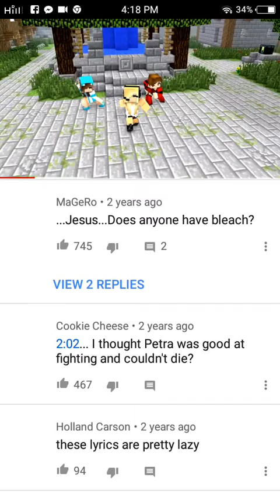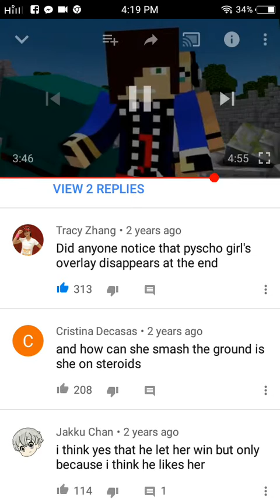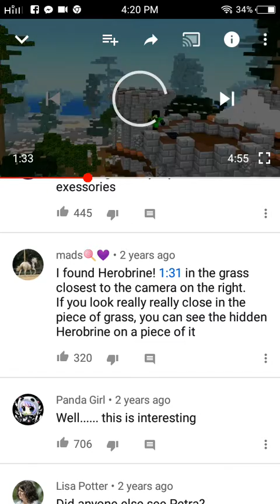Minecraft Episode 8 Psycho Girl!